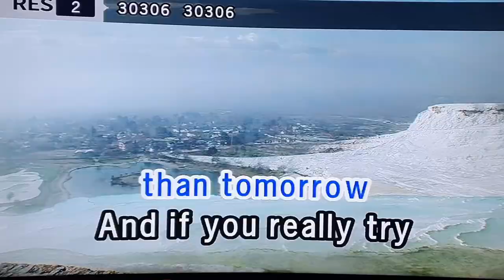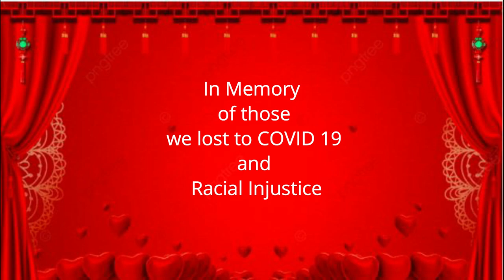Heal the World-zoom choir-like effect using Filmora 9.5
zoom choir-like effect using split screen and PIP